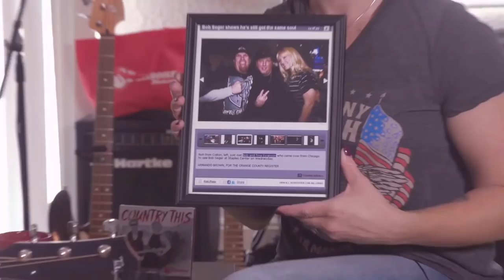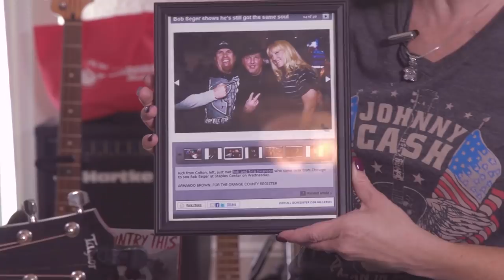Welcome to Swansonville Episode 1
Welcome to Swansonville Episode 1 where the Swansons Joe and Angie Finley discuss their musical journey in great depth. The Swansons are an award winning alternative country duo based in Southern California. They record their unique brand of country music in Nashville Tennessee. The Swansonville podcasts will include a series of interviews along with behind the scenes stories, footage, and fun facts. It is intended to bridge all musical gaps and bring together a community of music lovers to discuss music from a different perspective. The Swansons all original alternative country pop rock is all inclusive. Everybody's welcome!!! This episodes interview is with professional vocal coach Lori Lindley of Lori Kibbe Vocal Training. Let's Talk!!!